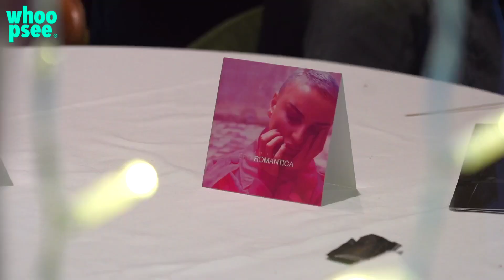Arisa presenta il nuovo album “Ero romantica”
Si intitola “Ero romantica”, il nuovo album di Arisa in uscita il 26 novembre. L’artista ha presentato il progetto alla stampa all’osteria Memà di Milano. Undici canzoni in cui la cantante si muove con disinvoltura tra ballad romantiche, ritmi dance anni ’90, virtuosismi vocali e fraseggi rap. Il disco, pubblicato sotto la label “Pipshow” della stessa Arisa, contiene i singoli “Potevi fare di più”, “Ortica”, “Psycho” e “Altalene”. Per questo album, la cantante è tornata a lavorare con l’ex Giuseppe Anastasi, autore di quattro brani. L’incontro con i giornalisti è stato per Arisa anche l’occasione per parlare della partecipazione a “Ballando con le stelle” in coppia con Vito Coppola. Nell’ultima puntata dello show, i due si sono scambiati un bacio fuori programma alla fine della loro esibizione. «Se son rose fioriranno, ma non penso. Mi bacia solo davanti alle telecamere - ha commentato lei - E poi è giovane, ha 29 anni, e io in questo momento non riesco a pensare all’amore».